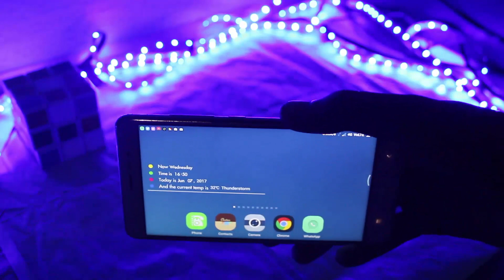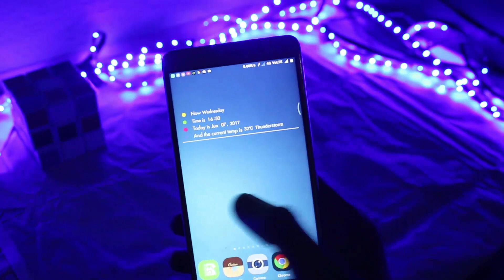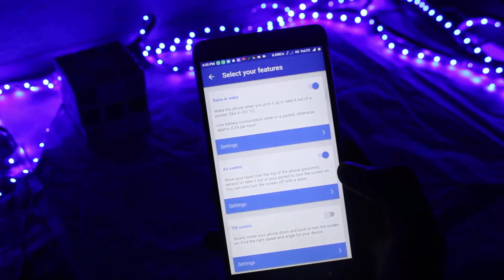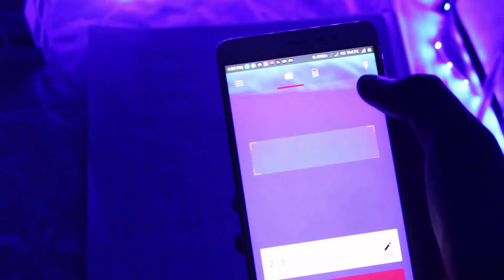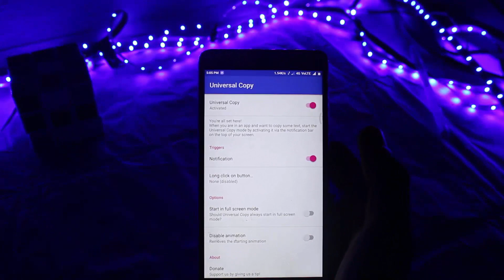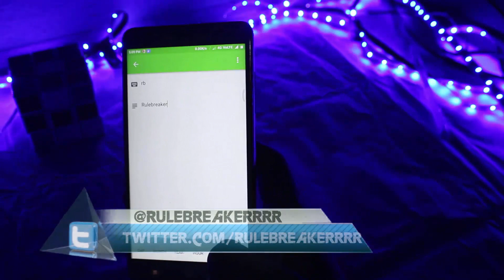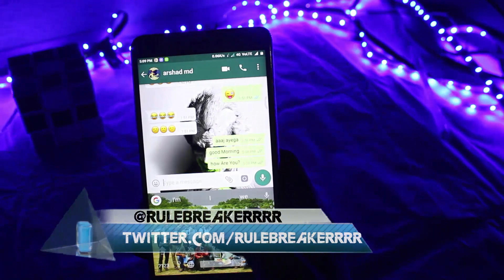5 Android Hacks You Should Know.....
●▬▬▬▬▬๑۩۩๑▬▬▬▬▬▬●
                                             RULEBREAKER
                                ●▬▬▬▬▬๑۩۩๑▬▬▬▬▬▬●

                          …. Rules Are Meant To Be Broken  ….

‌⭕Follow us on
⭕Instragram id   :-     rb_charlie

My Camera
My Second Camera
Other Good cameras
My Mic
Other Good Mics
My Tripod
Other Good Tripods:- =as_li_qf_sp_sr_il_tl?ie=UTF8&camp=3626&creative=24790&index=aps&keywords=Tripod&linkCode=as2&tag=none0a0d-21